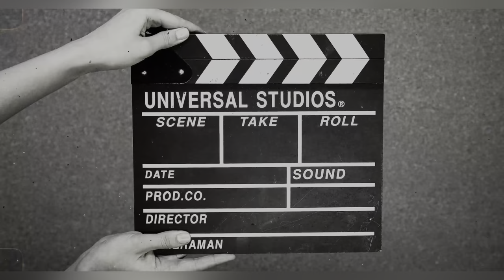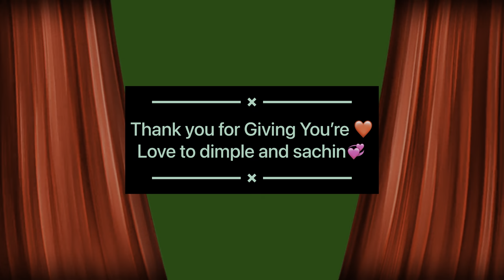On demand sister ki shadi ka🌹vlog#mishuvlogs